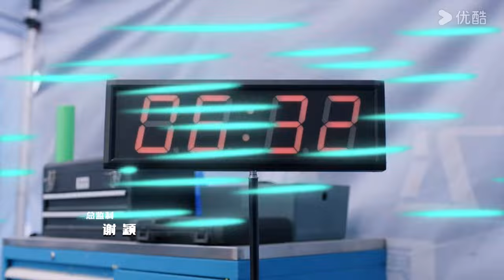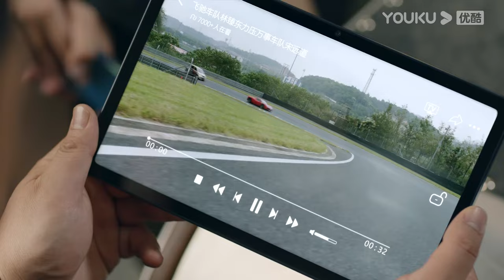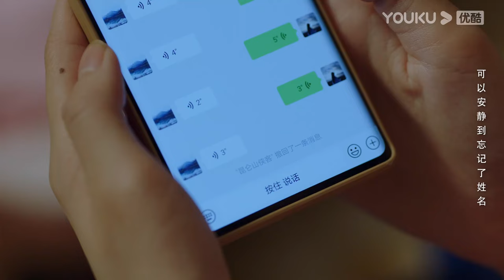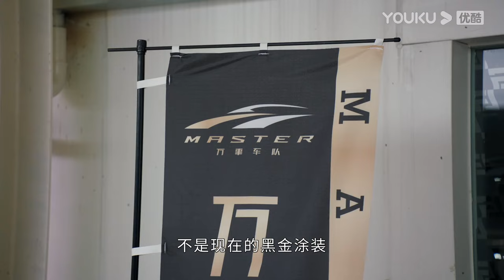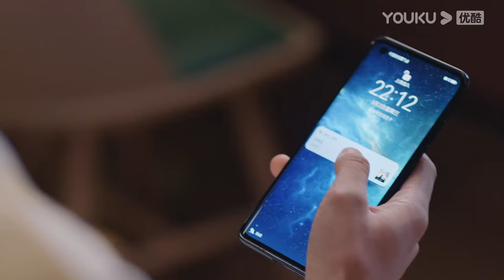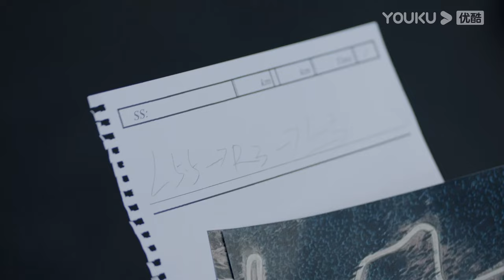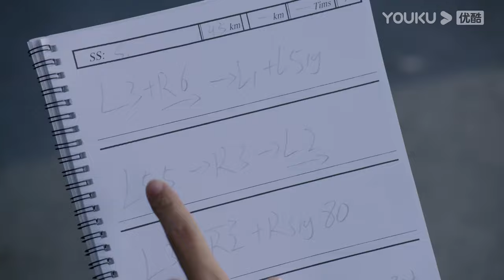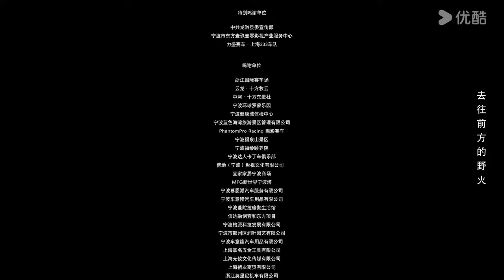[Pégaso] EP11 | Pegasus Legendado | Hu Xianxu/Wang Yanlin/Yu Entai | Comédia/Drama | YOUKU